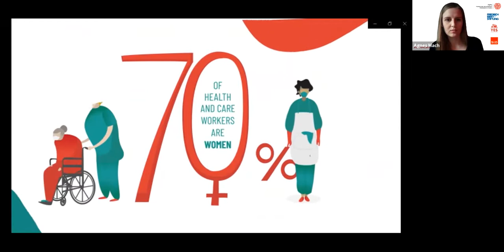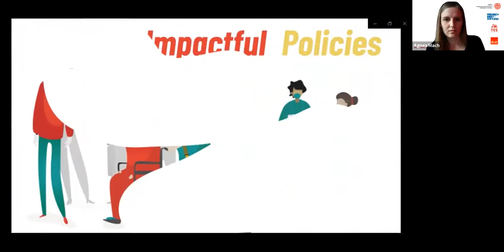Towards a fairer, care-focused Europe!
Event in the framework of the 6th Progressive Youth Forum

The COVID-19 pandemic has taken a disproportionate toll on women who (still) carry the lion’s share of care work. Despite all the clapping from the balconies, they continue to suffer from a severe lack of recognition for the real worth of their paid and unpaid care work. All too often, women work in underpaid, precarious or even completely invisible conditions.

On the occasion of this year’s International Women’s Day and as part of the 6th S&D Youth Progressive Forum, we endeavour to uphold women’s rights and fully leverage their full potential, giving them a voice.

Join us for our event “Towards a fairer, care-focused Europe!” in partnership with S&D  Friedrich Ebert Stiftung, and Young European Socialists on March 4th (14:00-15:15) for an exchange with gender equality experts and care workers to identify the challenges and formulate concrete and progressive recommendations for a real shift towards a people-oriented Europe!